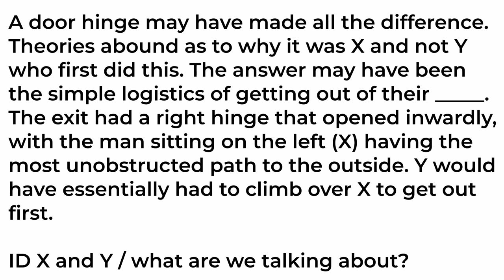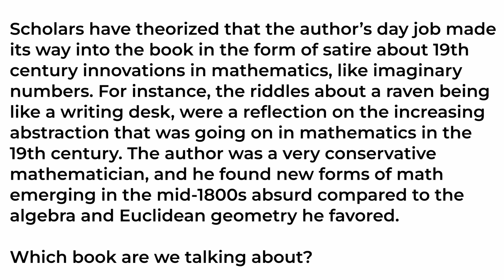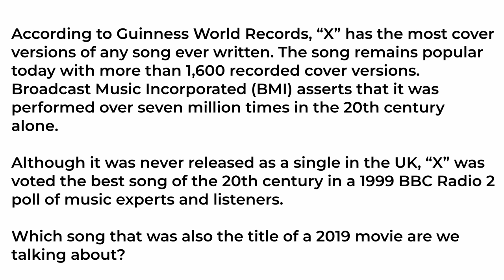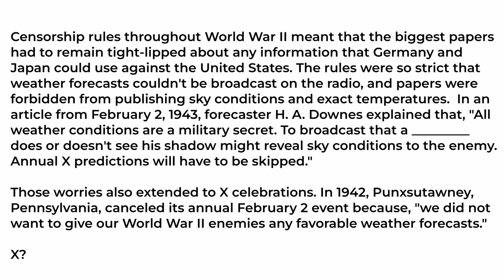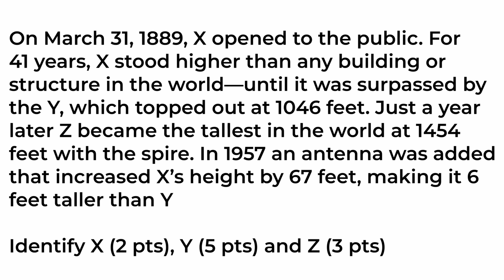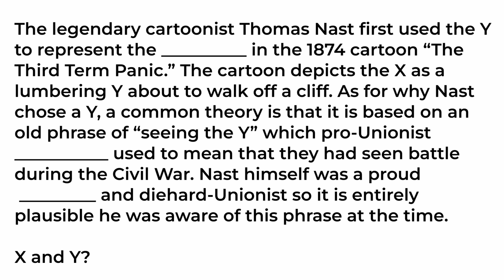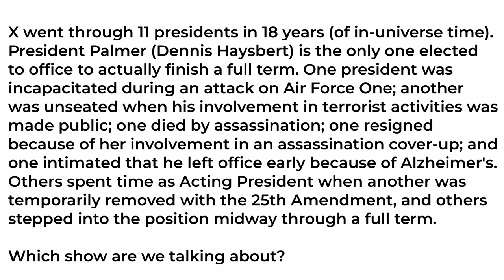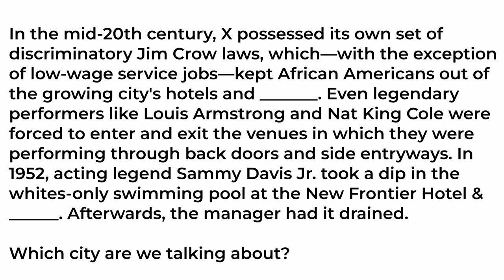KVizzing With The Comedians 7th edition Finale ft. Kanan, Neville, Rohan & Surbhi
A fresh new season of kvizzingwiththecomedians is here! The 7th grand general quiz edition

FINALLY the grand finale is here! We hope you enjoyed this edition